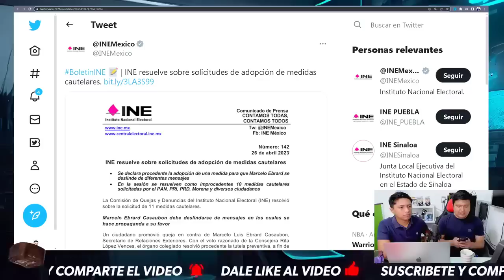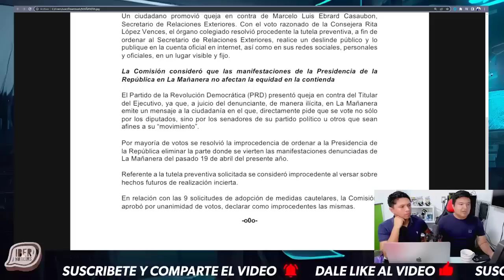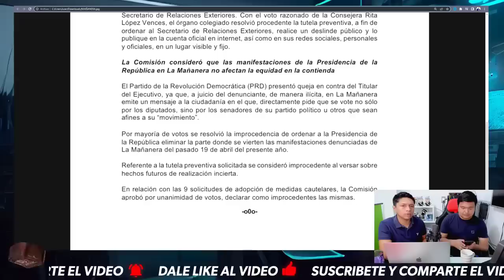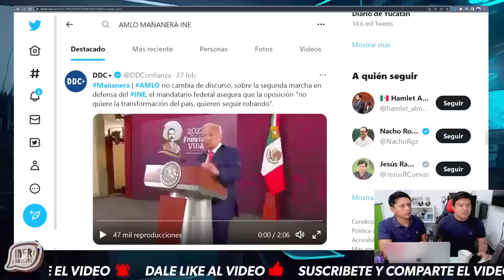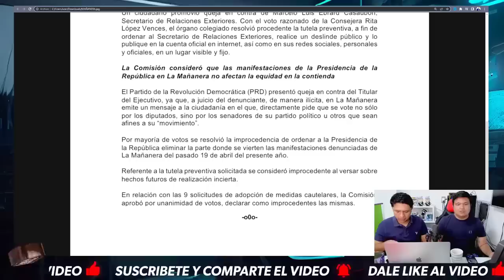SALVARON A AMLO DE UN 4 EN PLENO DOMINGO! TADDEI DEMUESTRA LEALTAD A TODO MÉXICO ¿QUEDA CLARO?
guadalupe taddei defiende al presidente amlo de estos sin verguenzas que querian que se cancelara la mañanera